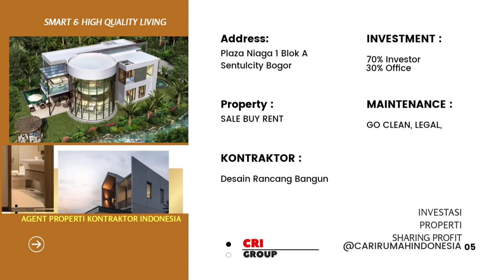DIJUAL RUMAH MEWAH + KOLAM RENANG 7.5MILYAR SENTULCITY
Lt/lb:699m²/350m²
Kt/Km : 4+1/4
Surat  : SHM
Harga : 7.5 Milyar